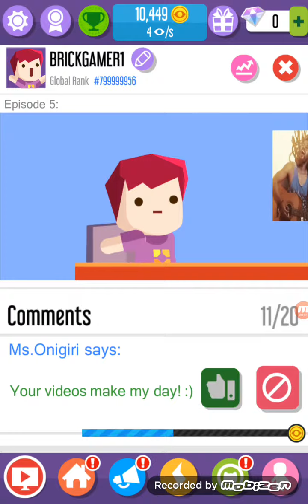I BEAT THE NOOOOOOOOOOOOOBBBBB LEAGUE MASTER!!!!!!!!!!!(Vlogers go viral)!!!!!!!